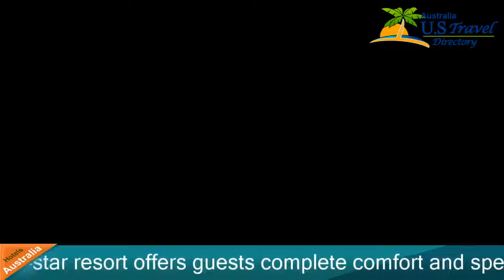Clare Country Club - Clare Hotels, Australia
Clare Country Club 4 Stars Hotel in Clare ,Australia Within US Travel Directory Situated in Clare Valley, one of Australia's premium wine regions, this 4-star resort offers guests complete comfort and spectacular views in a beautiful location.
 Free WiFi is included.
All the tastefully furnished rooms have a queen-sized bed, a bath are equipped with all amenities you require.
You can work out at the fitness centre, or play golf or a round at the tennis court.
 Rejuvenate at the spa, and in the sauna.
 Then, take a refreshing dip in the outdoor pool.
For entertainment, enjoy wine tasting in the renowned Clare Valley wine region, or stay inside at the billiards room.
Enjoy excellent food at Conners Restaurant while looking out onto the gardens and the Lake Inchiquin.
 This can be followed a drink over an open log fire at the cosy country bar.
The restaurant is open 7 days a week for breakfast and dinner and is also open to the public.
Clare Country ClubClare Hotels, Australia
Location in : White Hut Road,au 5453, Clare, Australia